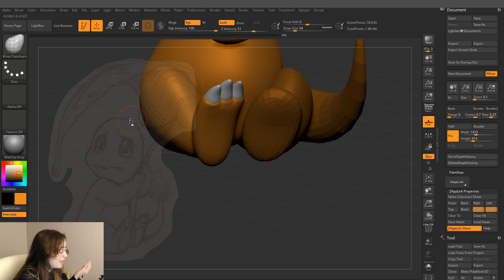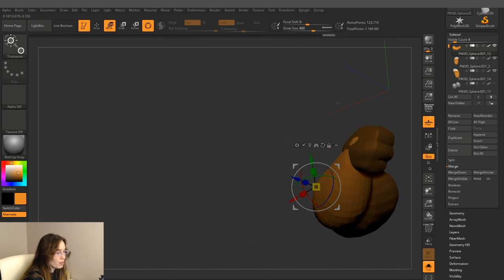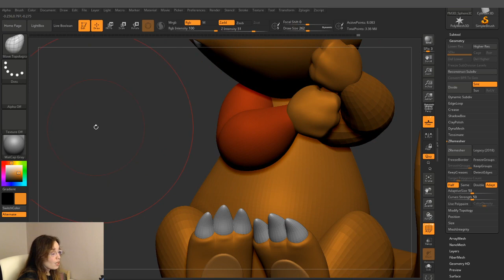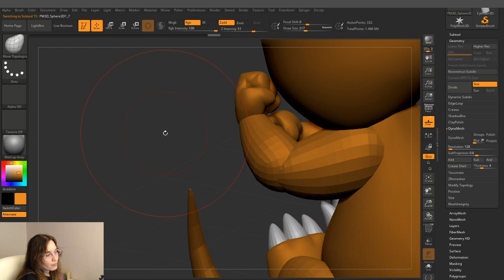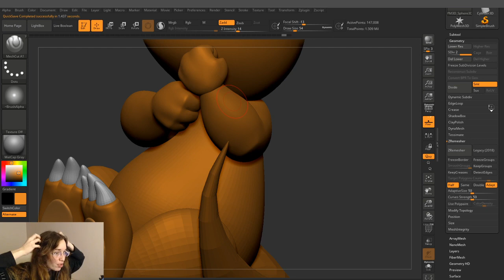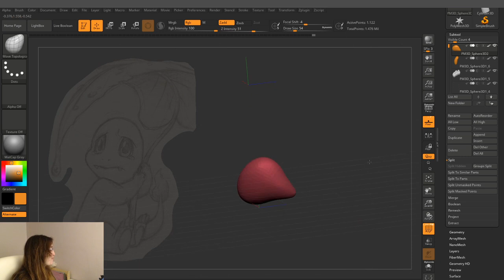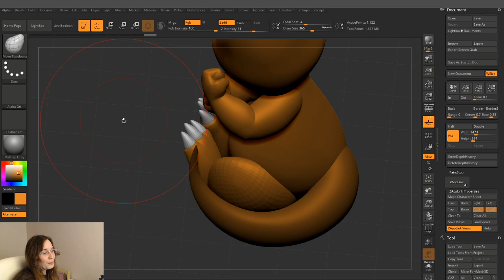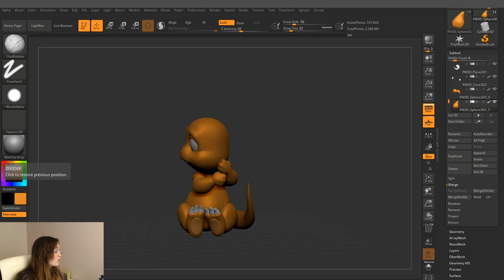Proceso Charmander - 04 (resubida Twitch)